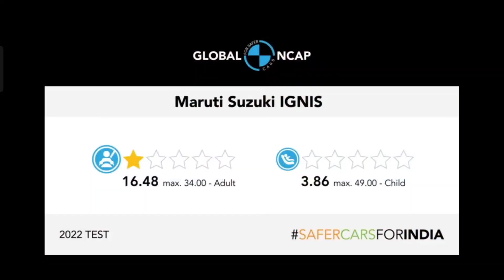Global NCAP Crash Test is SCAM❓ Scorpio-N को 5 star & Maruti Suzuki |🇮🇳 Bharat NCAP